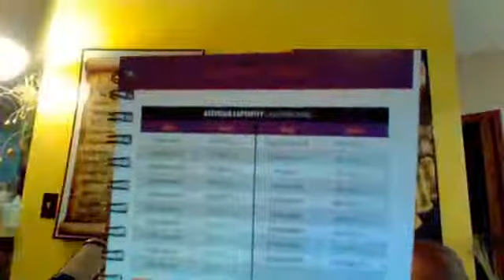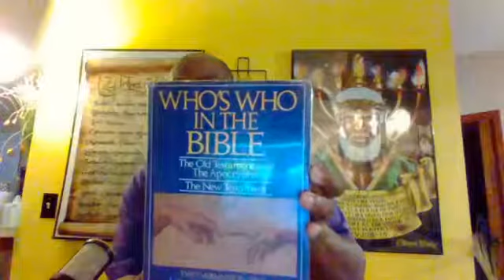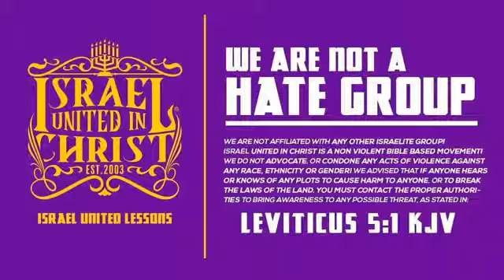Iuic: 4 Chapters A Day: Isaiah 30-33